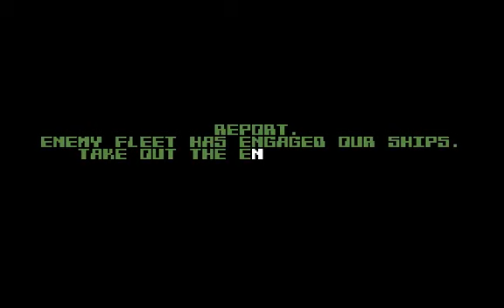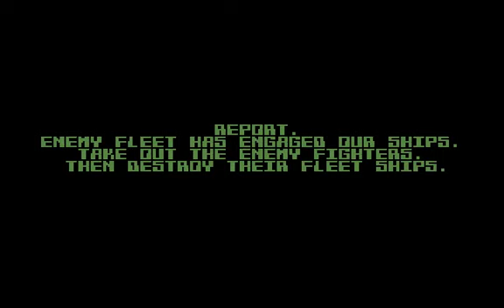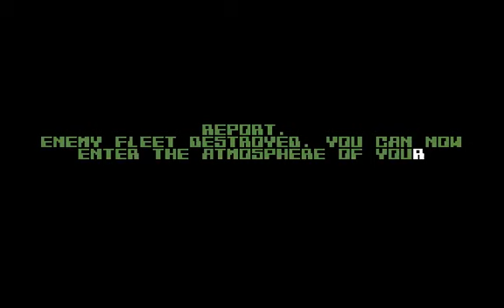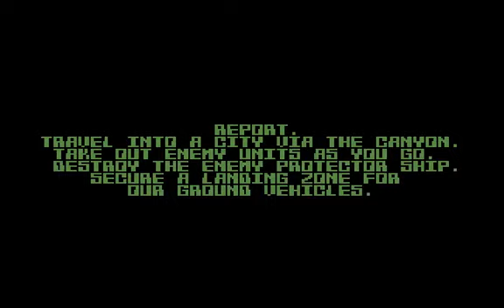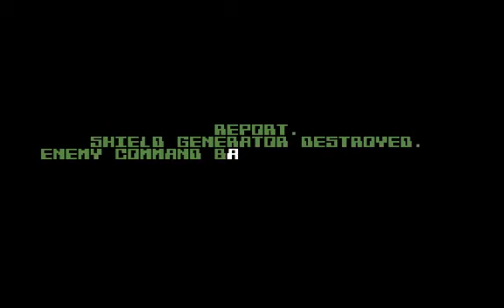Terrestrial - c64 - work in progress.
Here's a vid showing a few of the stages of Terrestrial, SFX still arn't done yet and the music is just there temporarily.